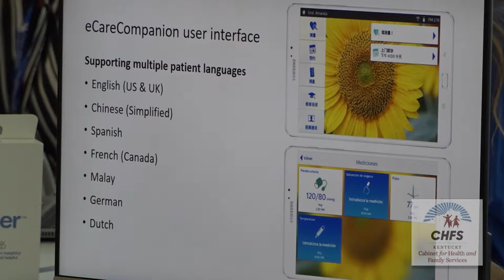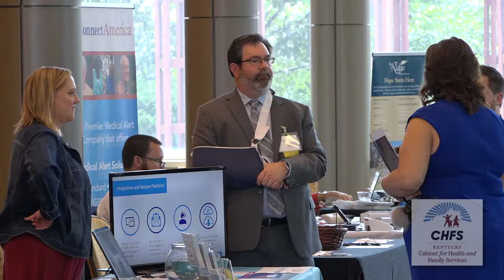Telehealth Summit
DeKentucky’s new telehealth law goes into effect in a few short weeks. The new rule will expand telehealth services in the Commonwealth. It was the main topic of discussion for the 300 people who attended the 3rd annual Telehealth Summit in Bowling Green.